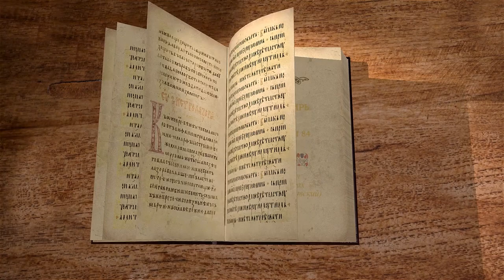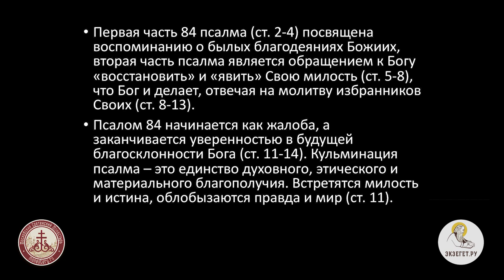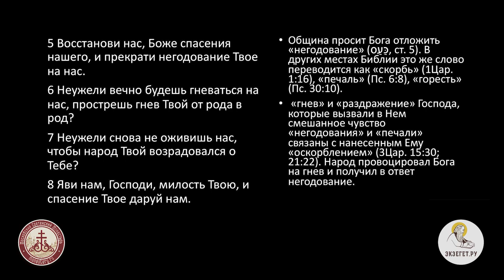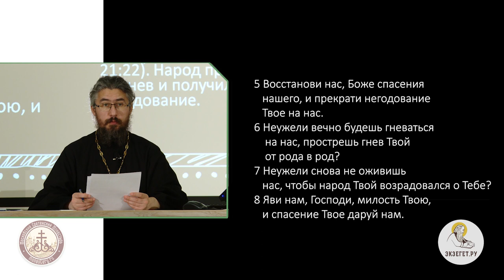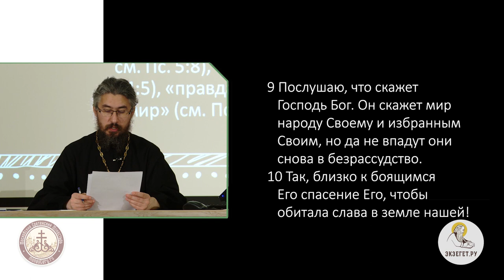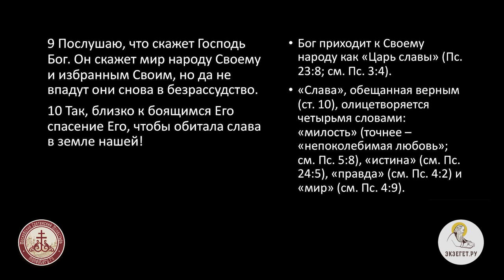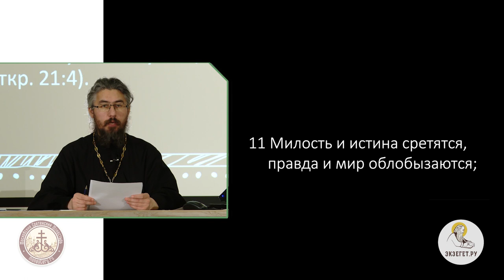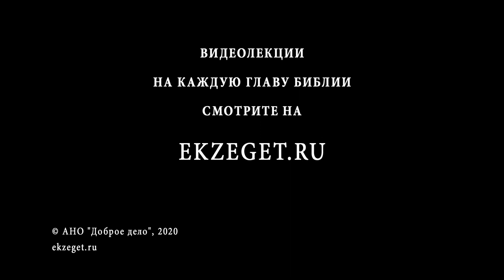Псалтирь. Псалом 84. Любовь и верность. Иеромонах Ириней (Пиковский). Ветхий Завет.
Господь уже простил народ, Он уже оказал ему милость. Но тревожно вопрошает слагатель псалма: неужели Его гнев не прекратится? Видимо, грешнику, осознавшему всю тяжесть своих преступлений, трудно принять, что Господь милостив, нелегко это укладывается в сознании, привыкшем мыслить человеческими категориями. Тот, кто стремится к справедливости, понимаемой по-человечески, часто считает невозможным проявлять милосердие, справедливость в таком случае мыслится как суровое возмездие.